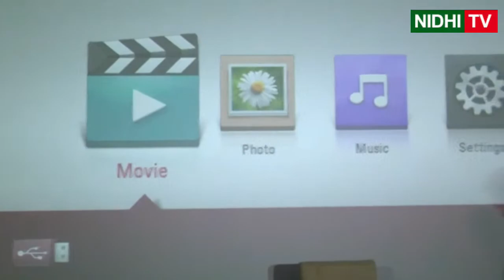Posani Krishna Murali Revels Pawan Kalyan tongue slipped about his Studies | Nidhi Tv